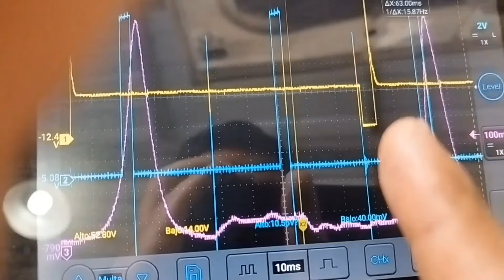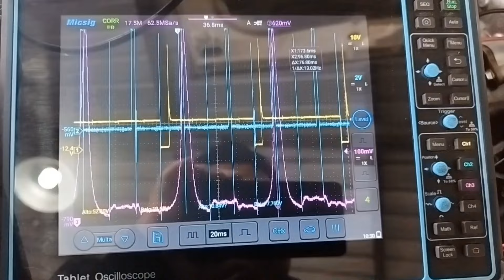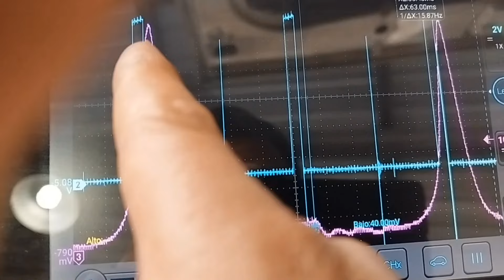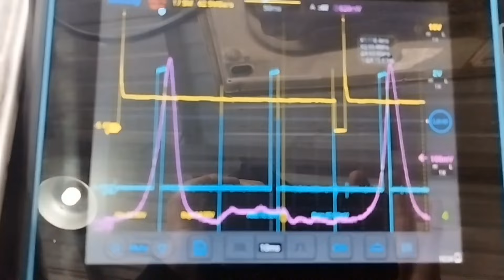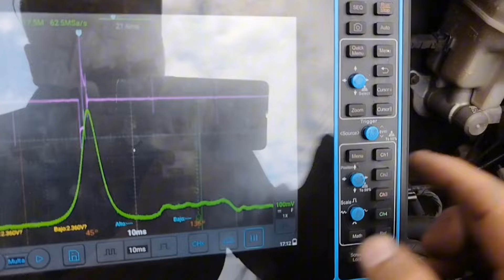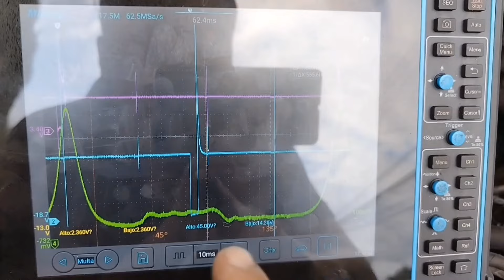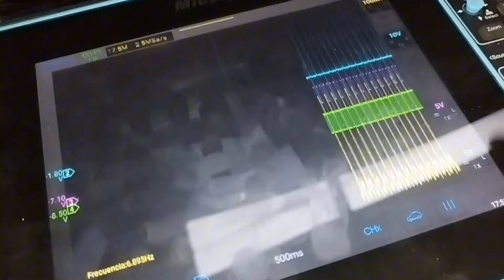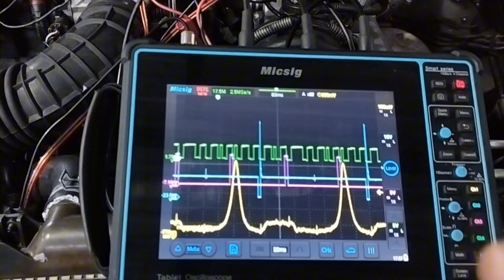GRAN VITARA sin potencia 🚗💨